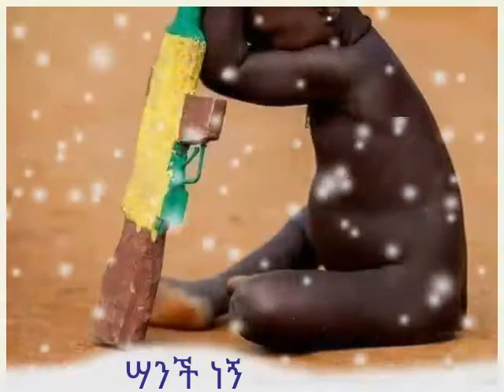ግጥም በማሪፋ ስልጣን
Video from ሣንች ነኝ